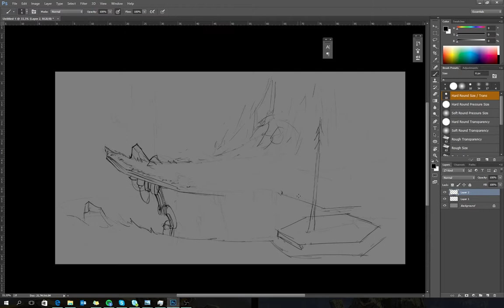Concept Art Timelapse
Watch a super-fast timelapse of a 4-hour concept art drawing, made by Nikolaj for Project Knoxville.

Read more about Project Knoxville and join the Inner Circle to play the early prototype